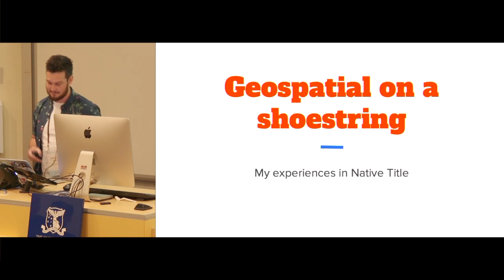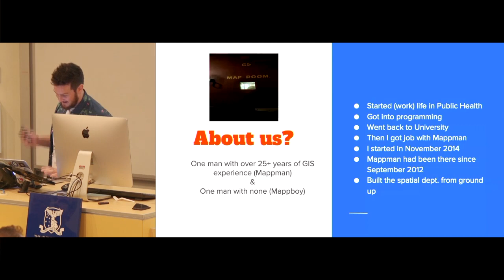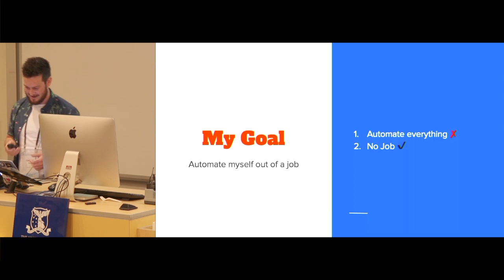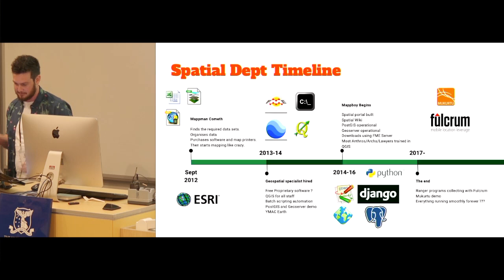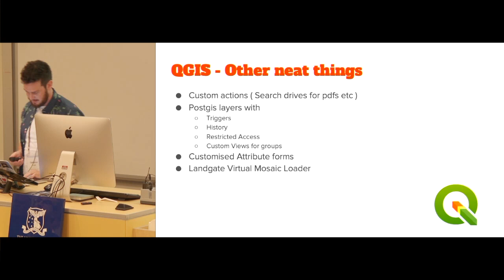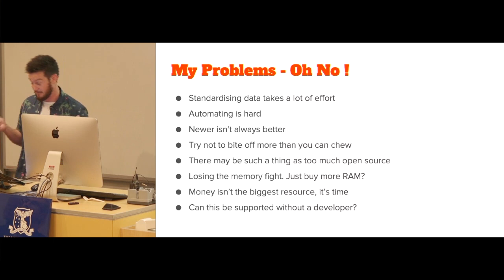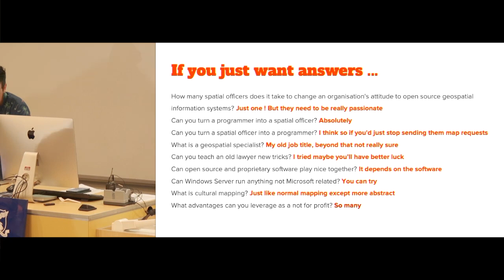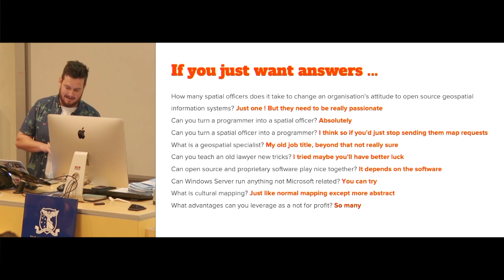Cameron Poole: Geospatial on a shoestring - my experiences in Native Title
Geospatial on a shoestring - my experiences in Native Title